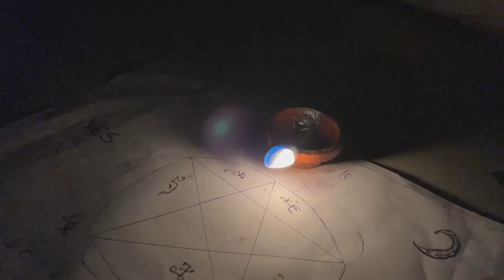FLOOR NO 3| TEASER | HARRISH AND TEAM| WEBSERIES | THE REVEAL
Hey fan, sorry for the delay. Here is the thrilling teaser of our first project  FLOOR NO 3. 🤩. Hope you all like and enjoy 😉 Drop your comments 😊 USE HEADPHONES FOR BEST SOUND EXPERIENCE !!!

♥️ support oru instagram ❤️